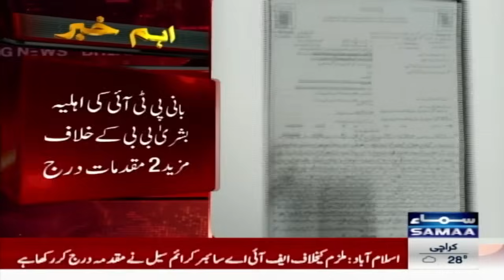Bushra Bibi in Trouble before PTI 24 November Protest | Breaking News | Samaa TV